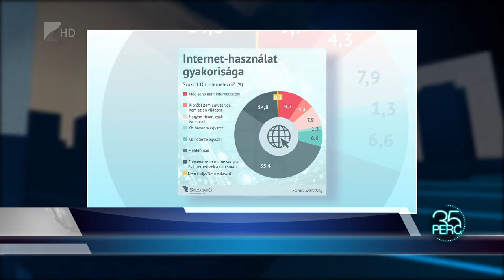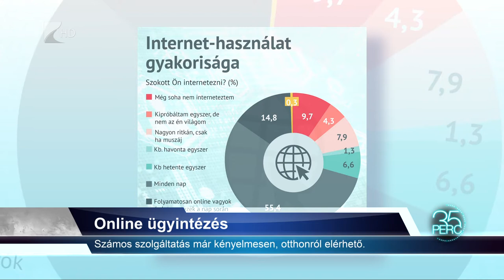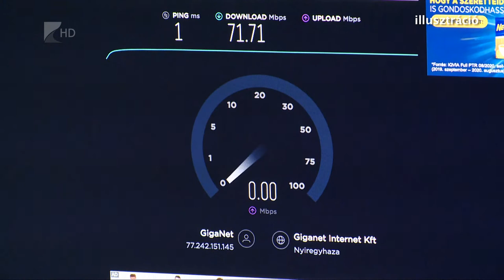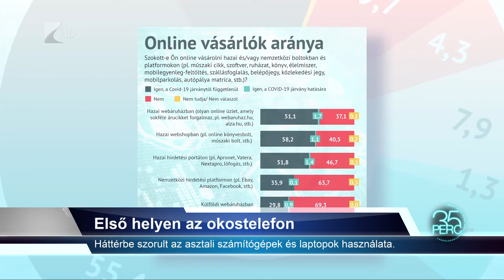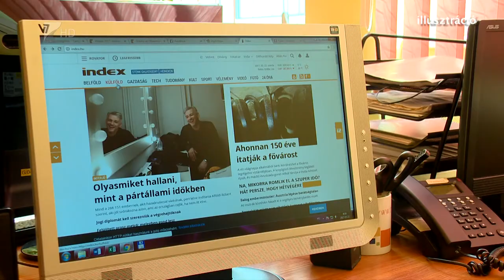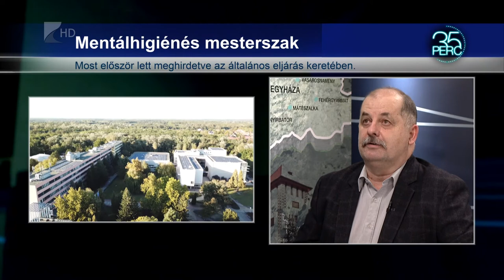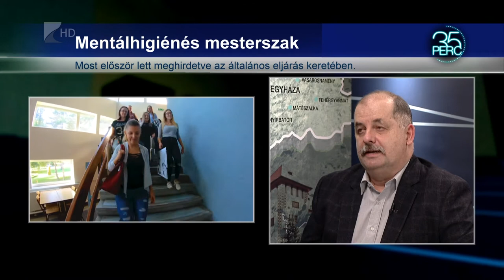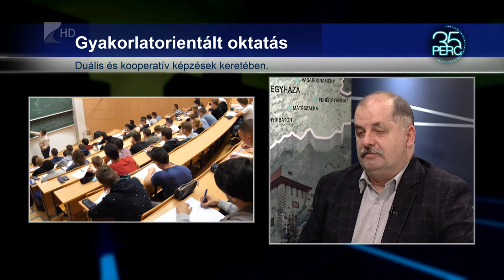35 perc - 2021.02.08.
Témák:

1. Gyenge gyümölcstermés
 Nehéz évük volt a gazdáknak tavaly.

2. Bővülő internethasználat
 Sokan intézik otthonról ügyeiket és vásárolnak be online.

3. Felvételi határidő
 Február 15-ig lehet jelentkezni a felsőoktatásba.